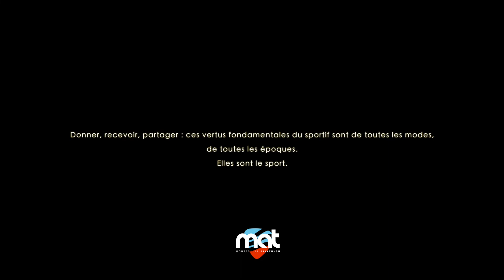Triathlon du Salagou 2022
Retour en image sur notre édition 2022 !